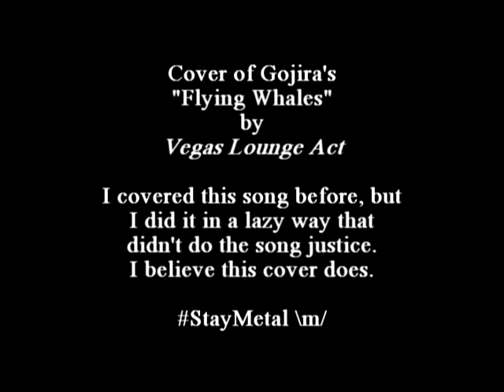Gojira - "Flying Whales" (Cover) by Vegas Lounge Act